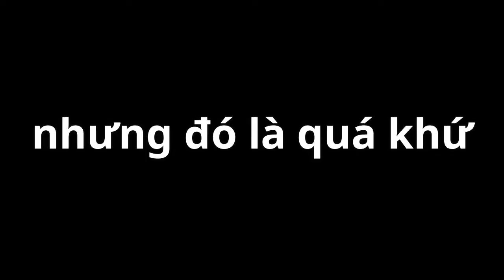CLUTCH! #2 | Princess Connect Re:Dive